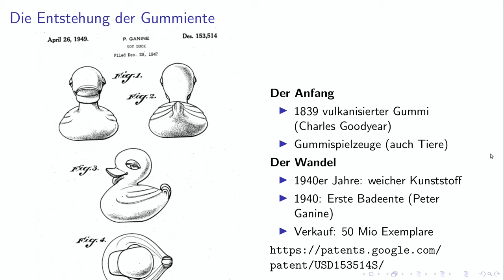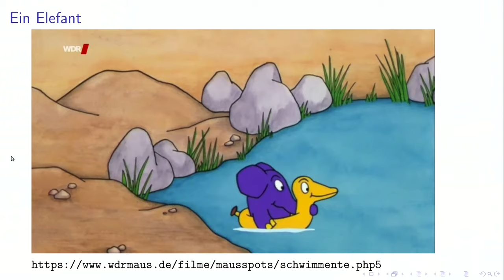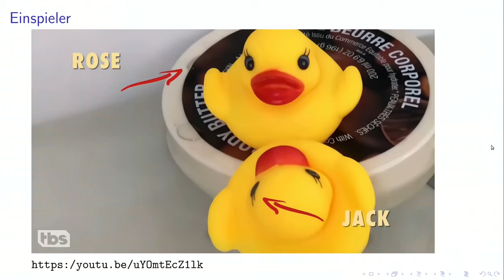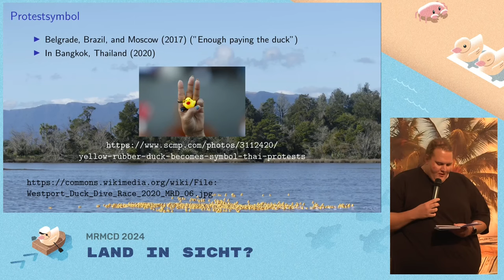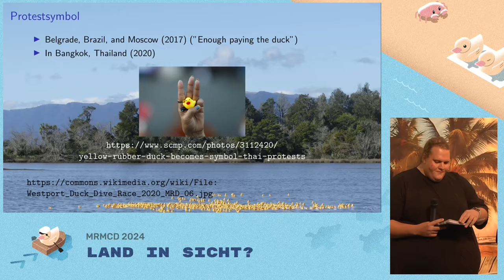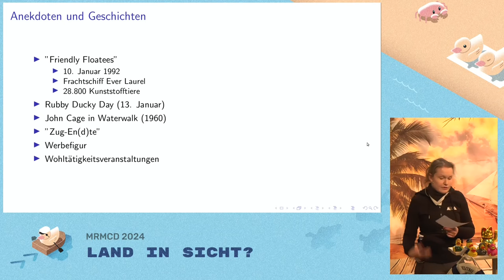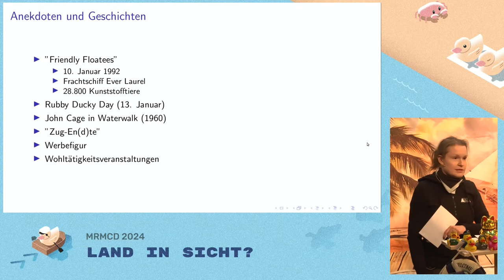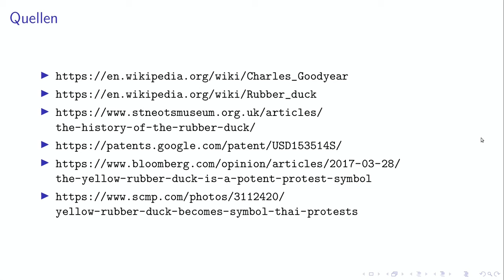MRMCD2024 Quietscheentchen ahoi: Abenteuer und Geschichte vom schwimmenden Entenland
“Quietscheentchen ahoi” erkundet die faszinierende Welt der Quietscheentchen, von ihrer Geschichte und Herstellung bis hin zu ihrer kulturellen Bedeutung und den physikalischen Eigenschaften. Der Vortrag bietet Anekdoten, wissenschaftliche Einblicke und interaktive Elemente, die die vielfältigen Facetten dieser beliebten Badebegleiter beleuchten.

Der Vortrag “Quietscheentchen ahoi: Abenteuer und Geschichte vom schwimmenden Entenland” bietet eine spannende Erkundung der Welt der Quietscheentchen. Beginnend mit ihrer Entstehung und Entwicklung werden die frühen Herstellungsprozesse und Materialien bis hin zu den modernen Varianten beleuchtet.

Die Rolle der Quietscheente in der populären Kultur wird durch Beispiele aus Filmen, Fernsehen und Literatur verdeutlicht. Wissenschaftliche Erklärungen zu ihren physikalischen Eigenschaften, wie dem Schwimmen und Quietschen, sowie moderne Fertigungstechniken und Sicherheitsstandards werden ebenfalls thematisiert.

Die kulturelle Bedeutung der Quietscheente wird durch psychologische und soziologische Einblicke erklärt, und ihre Rolle als Sammelobjekt und Symbol wird hervorgehoben. Zudem werden verschiedene Veranstaltungen wie Quietscheentenrennen und Wohltätigkeitsaktionen vorgestellt.

Der Vortrag enthält auch Anekdoten und persönliche Geschichten, die berühmte Persönlichkeiten und ihre Quietscheentchen präsentieren. Eine interaktive Komponente ermöglicht dem Publikum, eigene Erlebnisse zu teilen. Abschließend fasst der Vortrag die Hauptpunkte zusammen und bietet eine Q&A-Runde zur Vertiefung der Themen.

Michaela, L3D